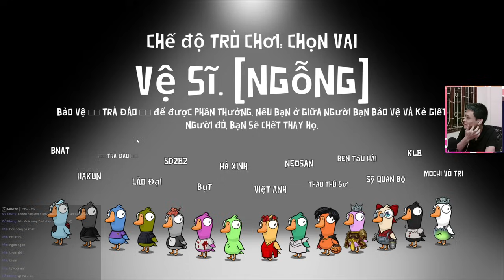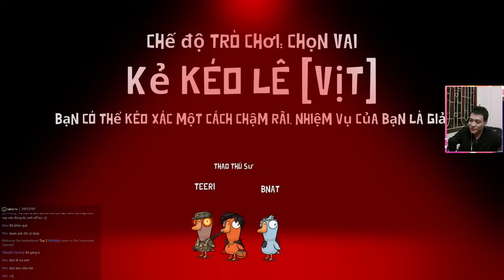(Goose Goose Duck) Cái giá phải trả khi em Bộ lươn lẹo lừa anh DK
Lịch Livestream hàng ngày.
* 21h mỗi ngày trên NimoTV

dkgaming gameplay lmht tft csgo callofduty warzone funny